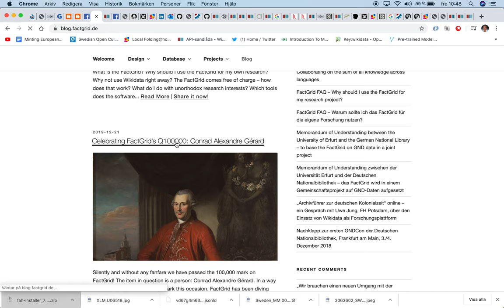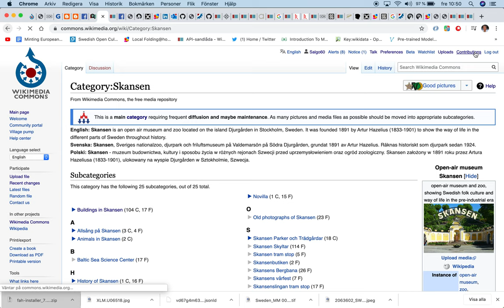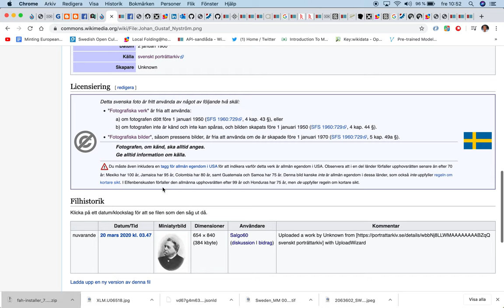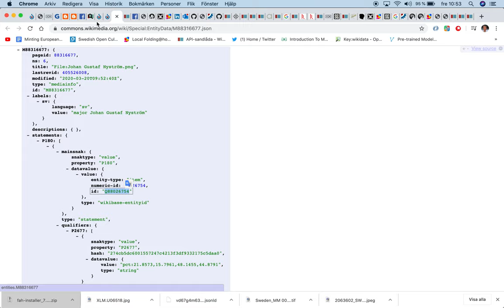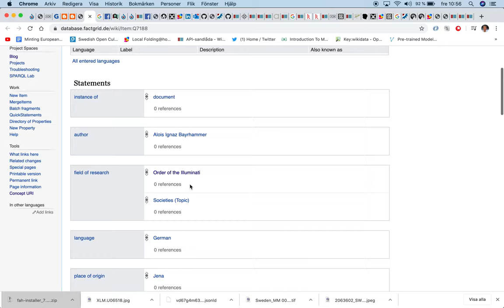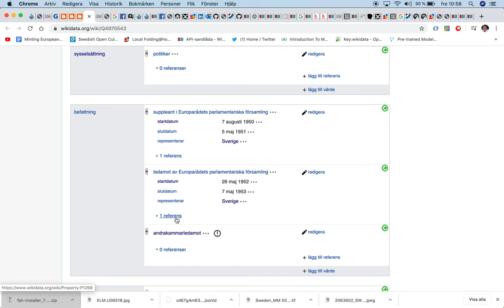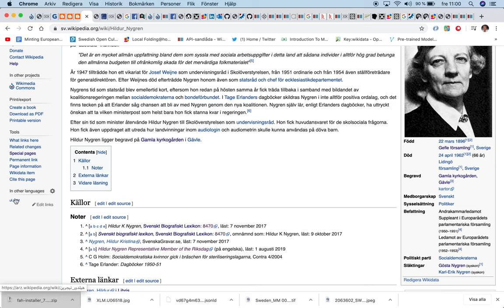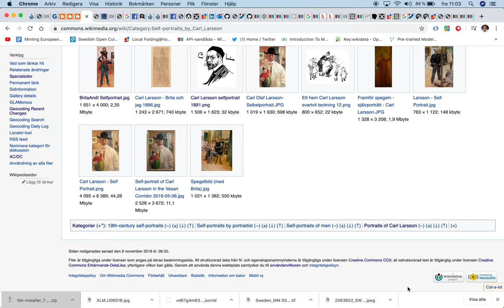Längre prat om Wikibase et al